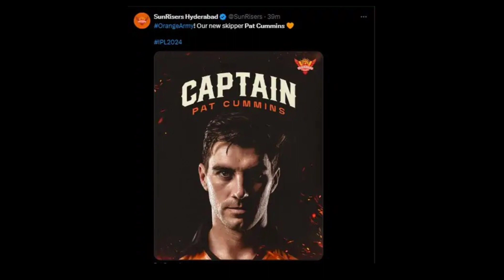এইডেন মাককারাম'কে সরিয়ে সানরাইজার্স হায়দারাবাদের নতুন অধিনায়ক - পেট কামিন্স..!